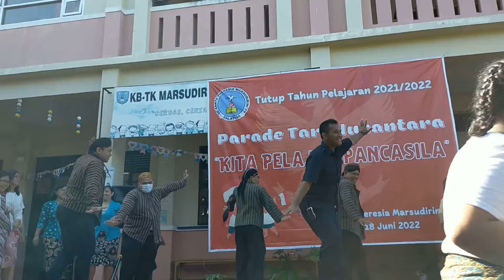18 Juni 2022